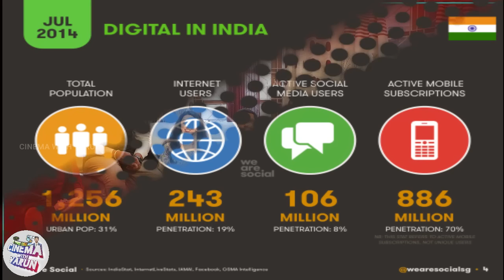10 Must Watch Indian Web Series I Worth Binge Watching I Cinema with Varun I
Still There Are Lot Of Good Web Series Were Left In This List, Will Be Making Videos About Them In Coming Days..)

10 Must Watch Indian Web Series ..)